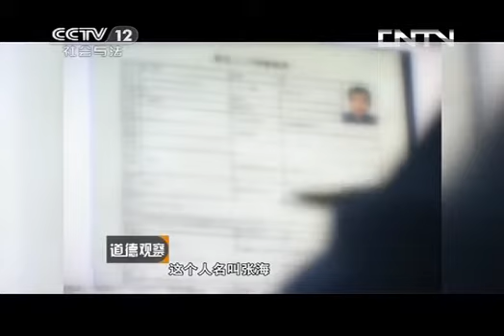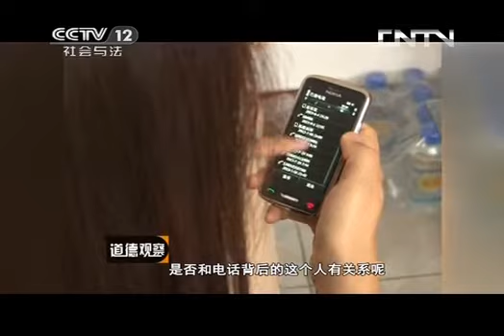道德观察 《道德观察（日播版）》 20131020 影子男友